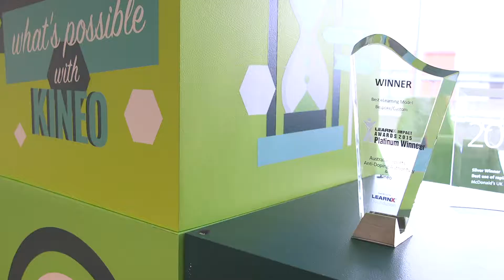Shaping Futures - Quality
We’re a quality team.

We’re committed to giving a high quality experience. And do to that we employ the best people. We're focused on quality - in what we do and how we do it. Together with our clients, we’ve won numerous awards for our work – that’s nice, but we’re not just in it for the gongs. We want to make a measurable difference for our clients.